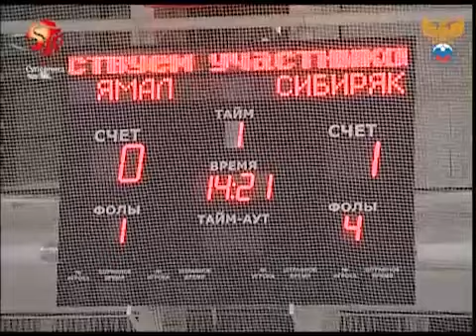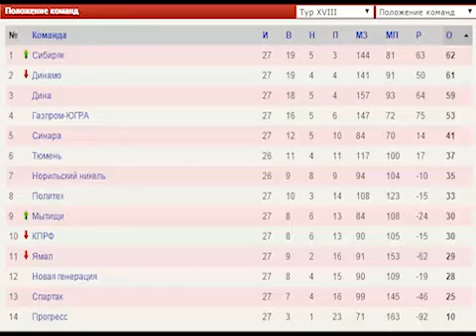რუსეთის ჩემპიონატი XVIII ტური